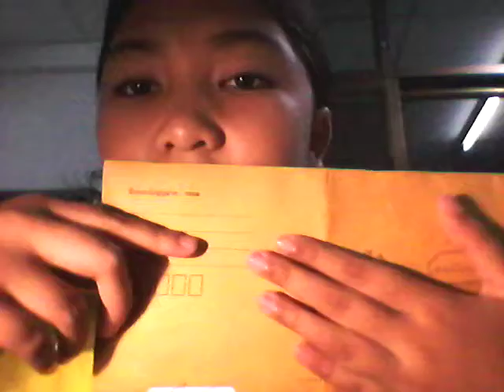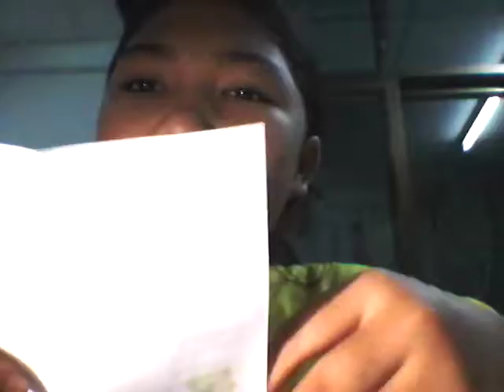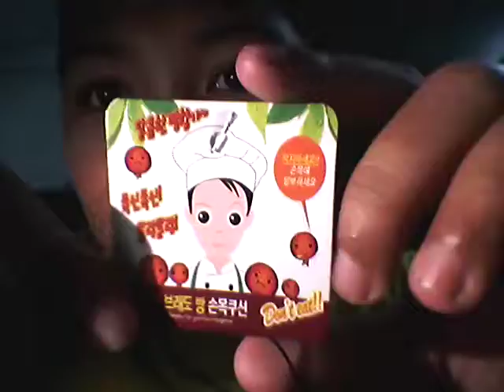แกะพัสดุ~(1)ตูนซื้อให้และสั่งให้